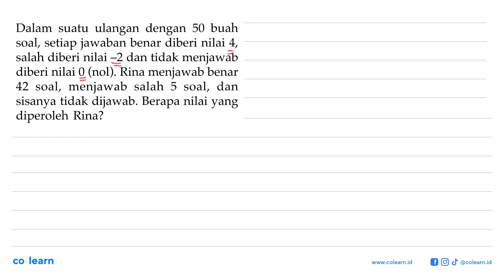Dalam suatu ulangan dengan 50 buah soal, setiap jawaban benar diberi nilai 4, salah diberi nilai ...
Dalam suatu ulangan dengan 50 buah soal, setiap jawaban benar diberi nilai 4, salah diberi nilai -2 dan tidak menjawab diberi nilai 0 (nol). Rina menjawab benar 42 soal, menjawab salah 5 soal, dan sisanya tidak dijawab. Berapa nilai yang diperoleh Rina?

Topik atau Materi: Operasi Hitung Campuran - BILANGAN BULAT DAN PECAHAN - BILANGAN - Matematika Kelas 7 SMP - KTSP

00:00 : Bedah Soal
01:00 : Konsep, rumus dan pengertian Operasi Hitung Campuran
01:18 : Langkah penyelesaian soal
00:58 : Jawaban akhir
01:28 : Penutup